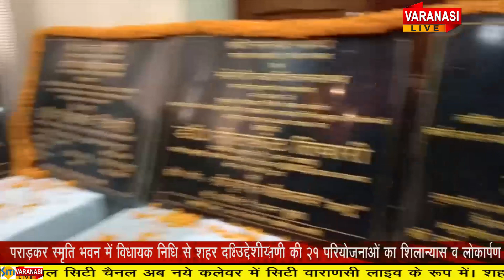पराड़कर भवन में विधायक निधि से शहर दक्षिणी की 21 परियोजनाओं का शिलान्यास व लोकार्पण